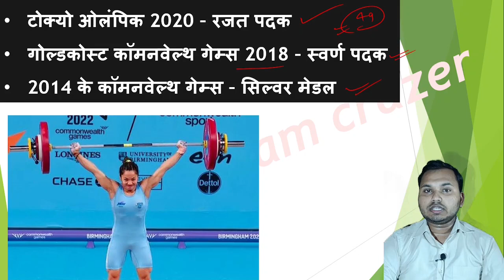Birmingham commonwealth games 2022 | मीराबाई चानू ने जीता देश के लिए पहला गोल्ड मेडल || kuldeep sir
बर्मिंघम कॉमनवेल्थ गेम्स में मीराबाई चानू ने भारत को दिलाया पहला स्वर्ण पदक
बर्मिंघम कॉमनवेल्थ गेम्स में अब तक भारत ने कुल 3 पदक जीते हैं । जिनमें से सबसे पहला पदक संकेत सरगर ने (रजत पदक) जीता, दूसरा गुरुराजा पुजारी ने कांस्य पदक